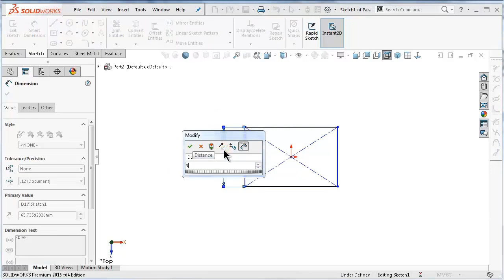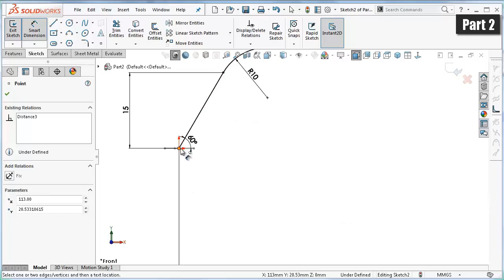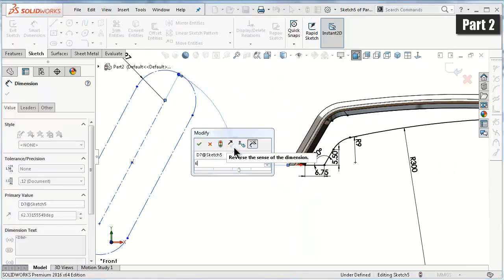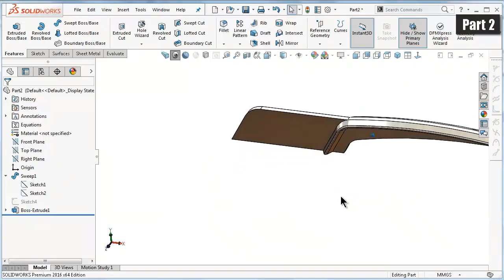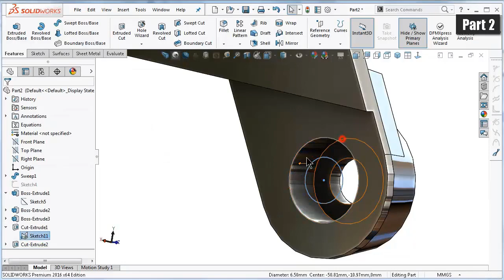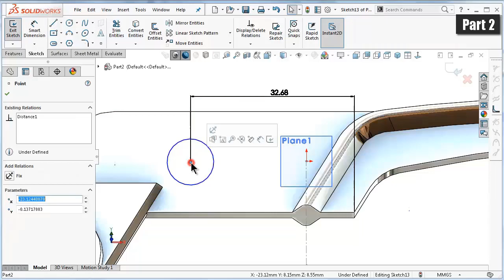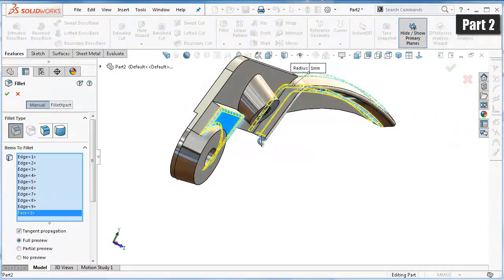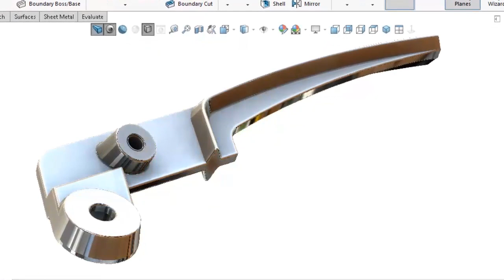2- Project 22| Tin Opener |SolidWorks Tutorial : handle 2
This Channel  beside Tutorials Channel contain topics about:

- SolidWorks Sketching
- SolidWorks Surface
- SolidWorks Weldments
- SolidWorks Assembly
- SolidWorks Drawing
- SolidWorks Simulation
- SolidWorks Motion
And MORE

GO PROFIST ...BE SOLIDWORKIST  ◄ suggested words!